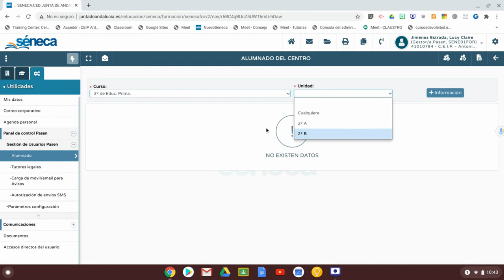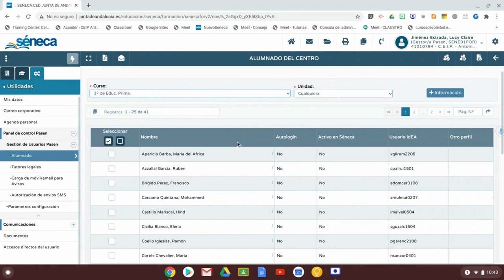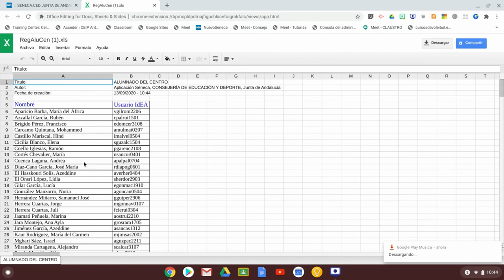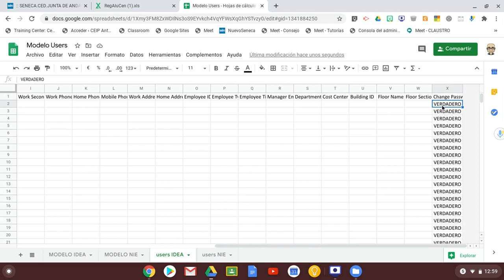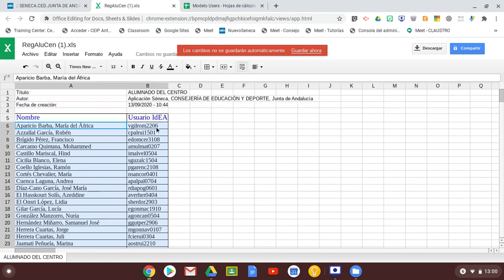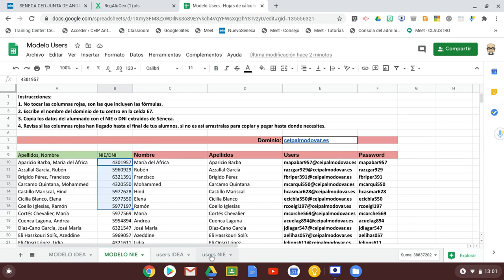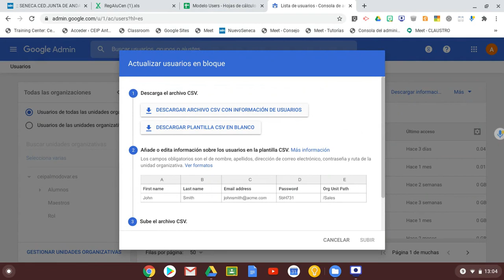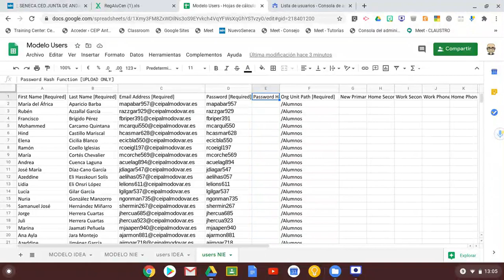Crear Cuentas de Alumnado en GSuite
En este vídeo os muestro como generar cuentas nuevas para nuestro alumnado y subirlas a GSuite para que comiencen a estar operativas.

En el inicio añado también como hacerlo utilizando los usuario IDEA que en Andalucía nos genera Séneca. Pero si esta parte no te interesa, no te preocupes, aquí tienes el índice:

00:05  Descargar usuarios iDEA desde Séneca.
02:17 Convertir los usuarios iDEA en email y contraseñas para Gsuite.
05:32 Generar emails y contraseñas sin tener usuario iDEA.
07:11 Subir nuevos usuarios a GSuite.

La Hoja de Cálculo usada en el vídeo al tienes disponible en este enlace, se abre en modo lectura, usa la opción HACER UNA COPIA para poder editar tu propia hoja de cálculo